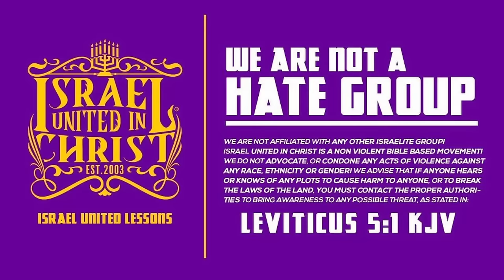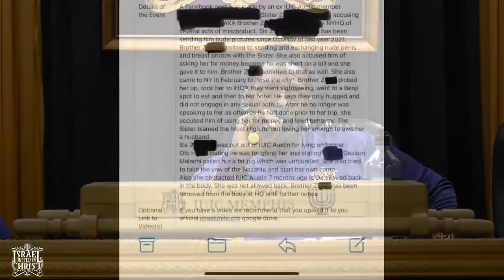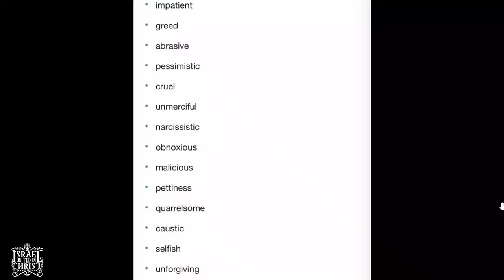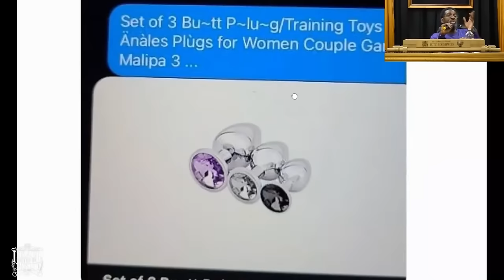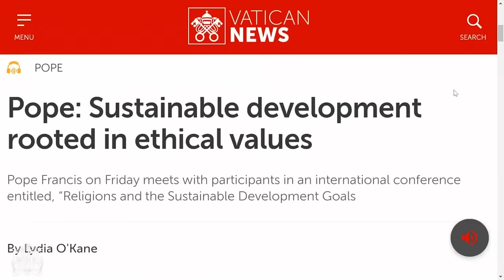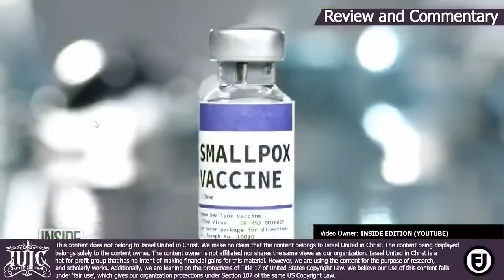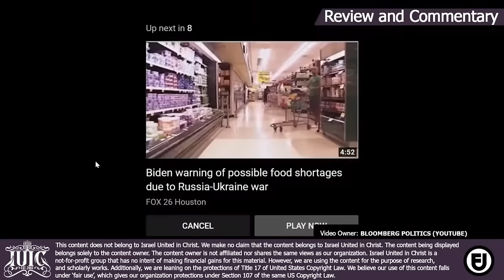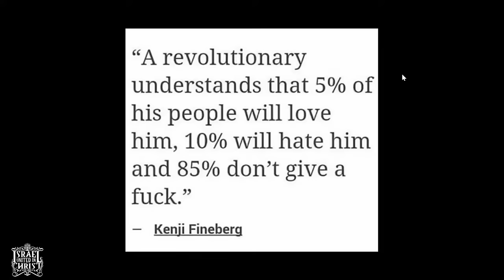Bishop Nathanyel | Plan And Pray From What's To Come